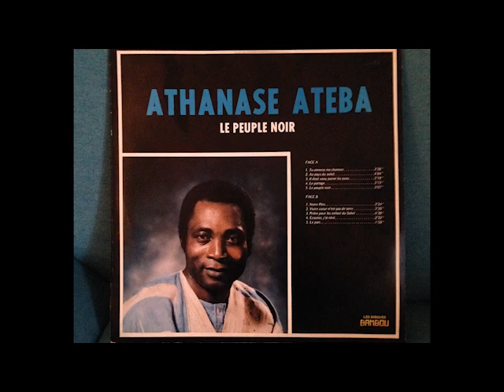Athanase Ateba - Au pays du Soleil